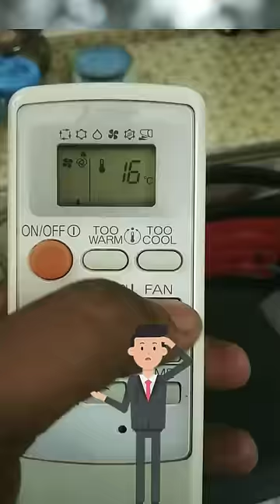अगर AC का Temperature 16°C से नीचे हो गया तो क्या होगा By G se gyani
In this short video we are going to talk about
air conditioner temperature set
air conditioner working
air conditioner installation
air conditioner cleaning
air conditioner animation
best and cheap air conditioner
ac kitne watt ka lagwaye
ac kitne tonn ka lagwaye
ac for car
car ka ac
ac now blowing cold air
ac ko garm per kaise set kare
ac heater
ac heat mode
change ac mode
how to change mode in ac
AC to heater
AC ka pani

we uploads a short daily , which is based on facts , news , sports, entertainment, how to do , e.tc.